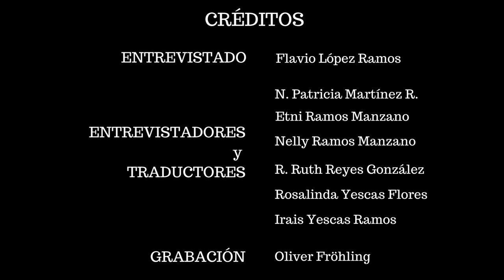RELATI- Basura (Santa María Yaviche) (Versión final).